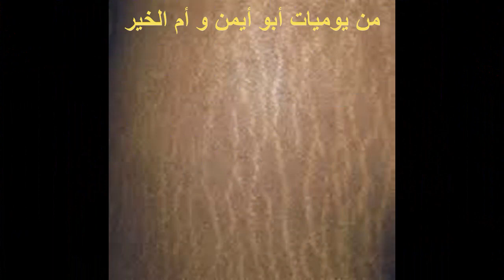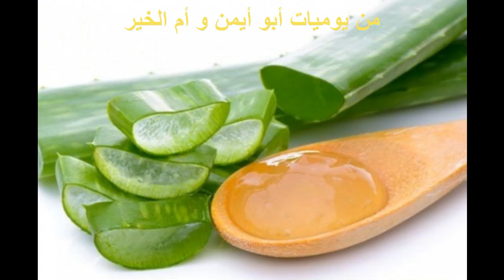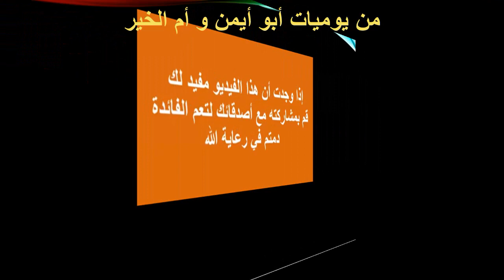8 وصفات طبيعية لعلاج كلف البشرة وخاصة عند المرأة أثناء فترة الحمل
8 وصفات طبيعية لعلاج كلف البشرة وخاصة عند المرأة أثناء فترة الحمل
كلف الحمل!!  كيف يمكن علاجه بطرق طبيعية؟
_   عادة يسمى الكلف بقناع الحمل، وهو ظهور بقع داكنة بنية اللون على الجلد فوق الجبهة، فوق الشفاه، على الأنف أو الوجنتين ومناطق اخرى. يصيب كلف الحمل 50 إلى 75% من النساء الحوامل
_   يظهر الكلف بسبب ارتفاع نسبة هرموني الاستروجين والبروجيستيرون اللذان يزيدان من إنتاج صبغة الميلانين، فتشعر الحامل بزيادة التصبغ في الجلد، والذي يزداد سوءًا عند التعرض لأشعة الشمس، فكيف يمكن علاج كلف الحمل.

 لا ينصح  باستخدام العلاجات الدوائية للكلف خلال فترة الحمل!!